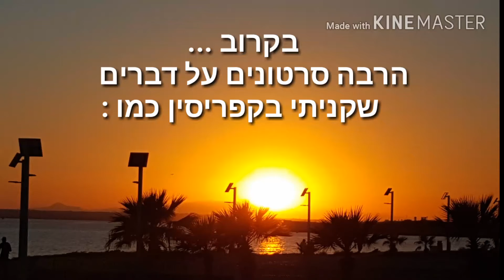מידע על סרטונים חדשים דברים שקניתי מקפריסין : קלפי פוקימון , פופ פאנקו ועוד ...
בקרוב 😊😉😄